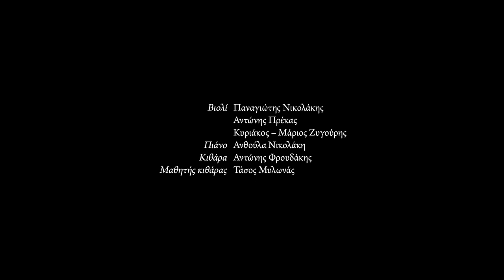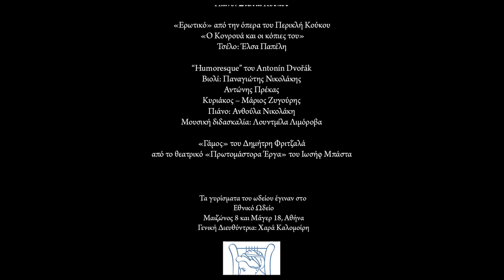"A Wooden Flute" (2015) - short film (eng subs)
One afternoon at his house’s front yard, one little boy secretly plays his wooden flute one more time, ignoring his mother’s angry reactions, that wants him to do his homework for school. That moment, he will realize that music is the only thing that matters to him.

Petros Florakis, Angeliki Papathemeli, Maria Skoula, Dimitris Petropoulos, Evadini Stamou, Marina Gyra, Dimitris Fritzalas, Yorgos Scrivanos

Script - Direction: Panayotis Kravvaris
Cinematography: Ivan Vountidis
Art Direction: Yorgos Panayaris
Original Music - Sound Design: Dimitris Fritzalas
Editing: Manthos G. Sardis
Production: Panayotis Kravvaris

Festivals - Awards:
Granada International Film Festival of Young Filmmakers, Spain
Oulu International Children's and Youth Film Festival, Finland
Olympia International Film Festival for Children and Young People, Greece
Athens International Digital Film Festival, Greece - Honorable Mention / Greek Fiction
Schlingel International Film Festival for Children and Young Audience, Germany
Hellas Filmbox Berlin, Germany
Piraeus Short Film Festival, Greece
Chania Film Festival, Greece